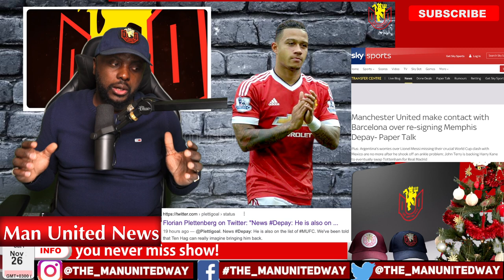Ten Hag Wants MEMPHIS Return! SAUDI Take over REAL? Man Utd News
Manchester United 'accelerate plans to re-sign Memphis Depay in January'
Manchester United are reportedly in the market to sensationally re-sign Memphis Depay.

The Dutchman, who joined United from PSV ahead of the 2015-16 campaign, arrived in the north-west to much fanfare and promise but failed deliver before being offloaded to Lyon in 2017.

Having rebuilt his career somewhat with Lyon, Depay once again achieved a dream move to one of the giants of world football when he signed for Barcelona last year.

Our Crypto Wallet:
✅ BTC: bc1qq3y3mj04kavkuehsguehdu3erf5c0wuf3mz5tr
✅ ETH/BSC: 0xb9293045C20882106C204a7453D0EA1bFC26c249

We upload daily opinion genuine Manchester United football club daily news, opinions video shows, and gossips.

              The United Way Channel is a solely INDEPENDENT opinions platform for fans around the world. Our goal is to give ordinary football fans and mostly Manchester United fans a pathway to share their honest ideas, predictions opinions, and most of all emotions during periods of success and misfortunes of the Manchester United football club.

            So if you are a football/soccer lover, feel free and get involved and join our digital fan project. Like you, we feel privileged to be fans and part of the world's biggest football club Manchester United.